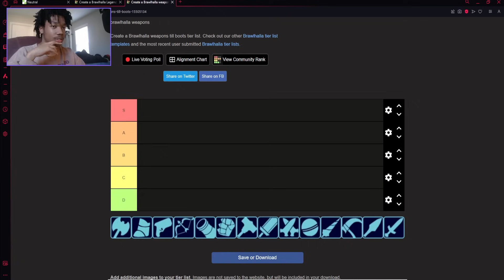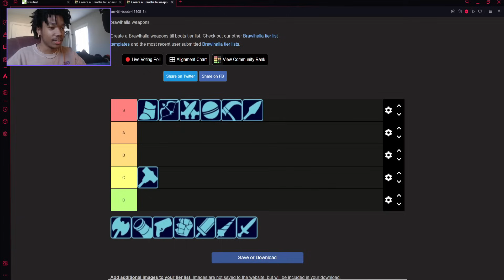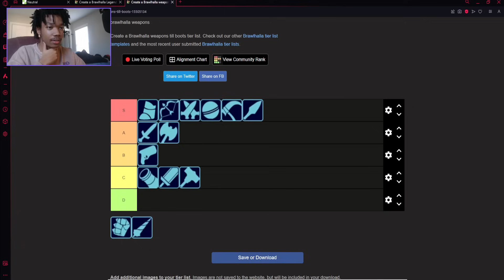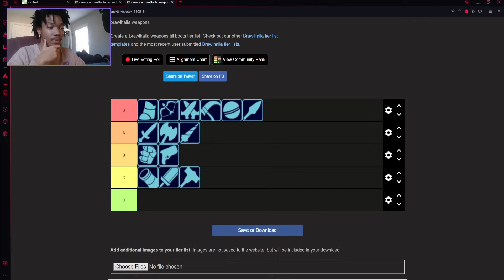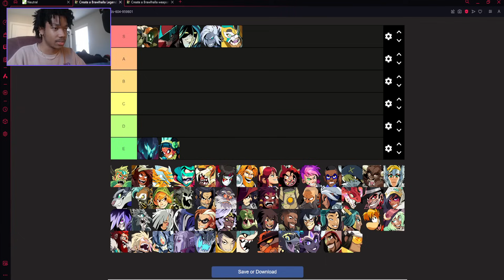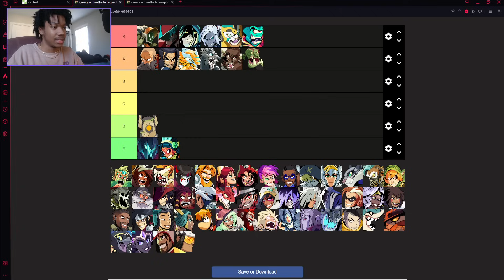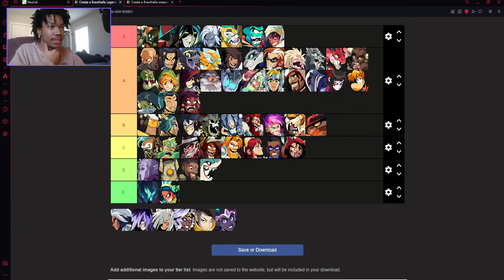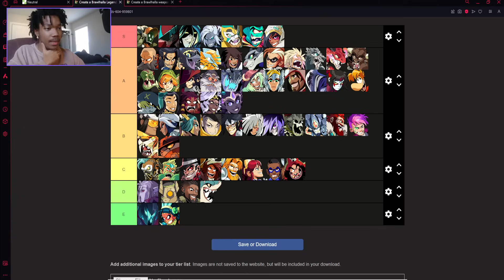The ULTIMATE 2024 Brawlhalla Tier List | Legends and Weapons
The ULTIMATE Brawlhalla 2024 Tier List | Legends and Weapons